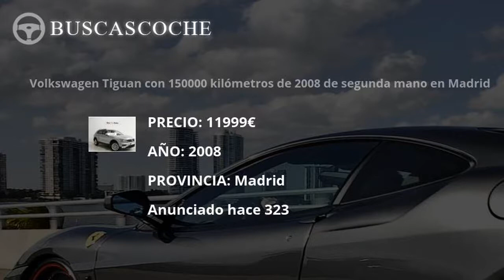Volkswagen Tiguan en Madrid desde 1800€, mejores ofertas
Ultimos coches Volkswagen Tiguan usados en venta en la provincia de Madrid, visita para verlos.